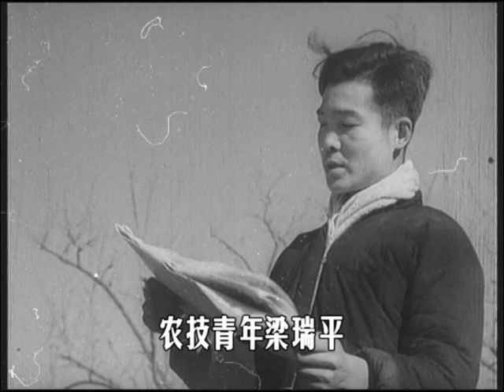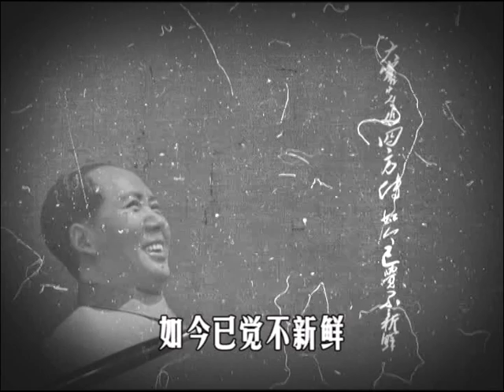中国人没有理由不快乐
Produced by Liu Zhaohui
Hunan TV
P.R.China
湖南卫视2008内部晚会